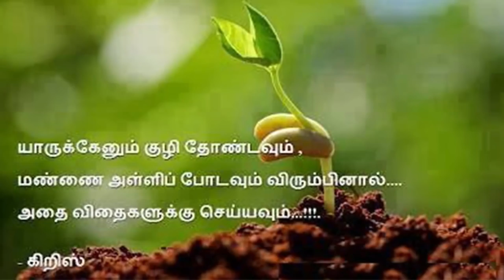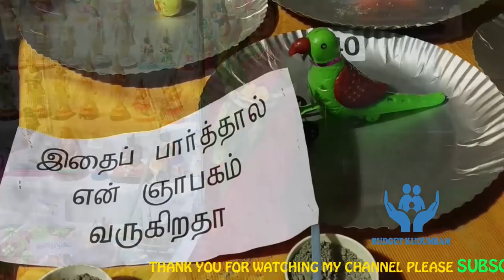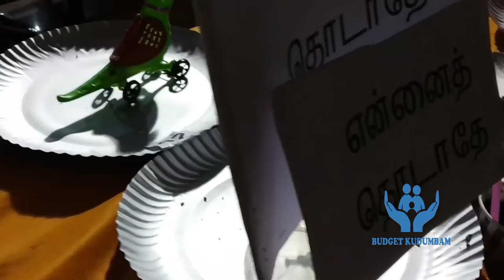navarathri golu | temple visit | navarathri golu in tamil | navratri | Giveaway announcement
Giveaway announcement | navarathri golu | temple visit | navarathri golu in tamil | navratri 2018

In this video content very special temple visit in chennai  (poonamallee, thirumal nagar Iyyappan kovil)  Golu. In this navratri 2018 is very special occassion in india. This navarathri golu fills your life happy & i already put some special recipes video in chandra's kitchen & my home kolu video also post in chandra's kitchen . Please check it..

Thanks & Regards
Chandra